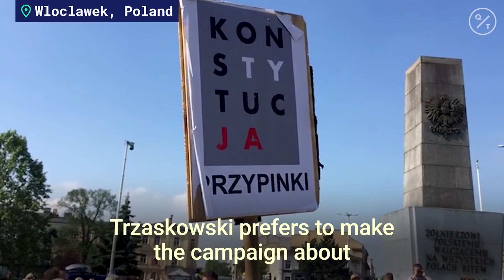Poland's Election: A Battleground Between LGBT Rights Activists and the Incumbent Andrzej Duda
Poland's presidential election is turning into a battleground between LGBT rights activists and the incumbent Andrzej Duda